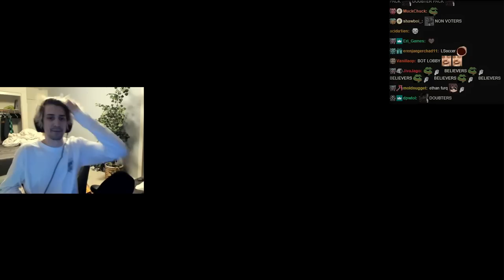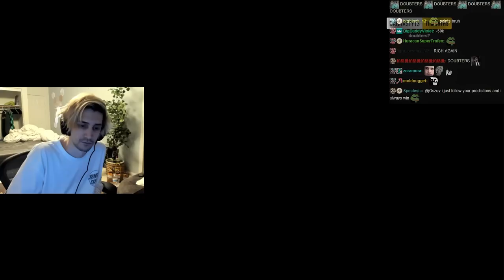Never Bet Against xQc In Mario Kart...